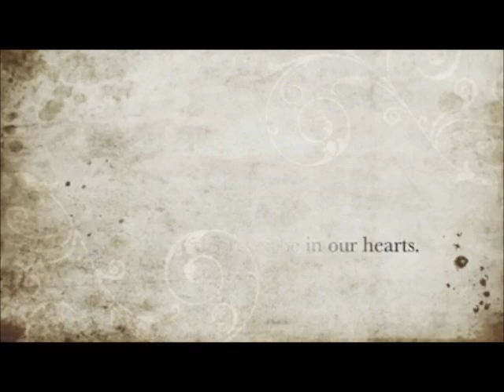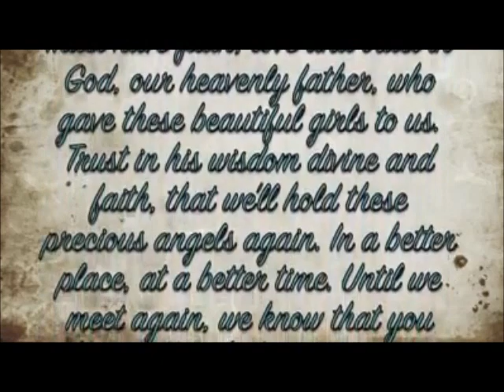Remembering Amara Sophie and Cecilia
"Its impossible to explain the heartache we all feel, but you three will be in our hearts and minds forever. Three beautiful angels, taken too soon."

My cousin Ethan Fix made this beautiful tribute to Amara, Sophie and Cecilia, whose lives were stolen too early.  He did such a beautiful job bringing life to photos and his video lets even strangers walk away feeling as though they knew these angels themselves.  The smiles, the spunk, but more than anything, the genuine love these girls had for each other and the world around them.  Their souls sparkle with each image and the glow left will let them live forever in the hearts of those they touched and those who meet them here.

The comments must all be approved before posting out of respect for Amara, Sophie and Cecilia.